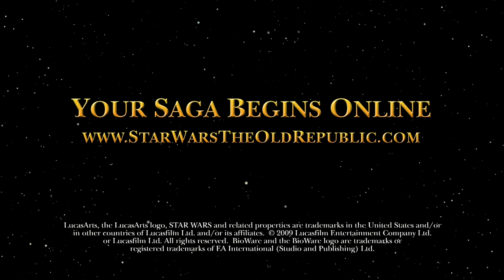Star Wars: The Old Republic MMO - Web Documentary 2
This installment covers the Story and Setting within Bioware and LucasArts upcoming MMO set in the Star Wars universe.